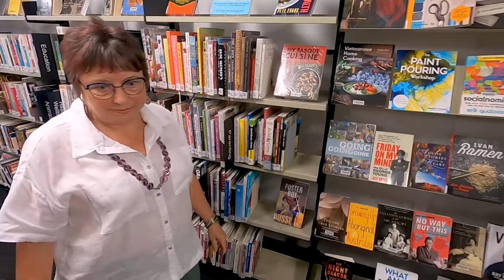Highfields Library Assistant